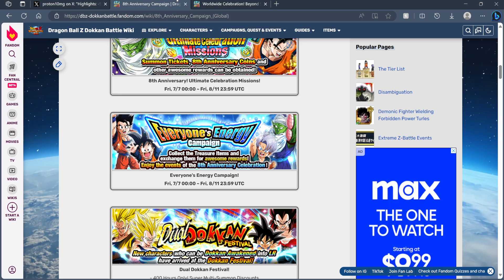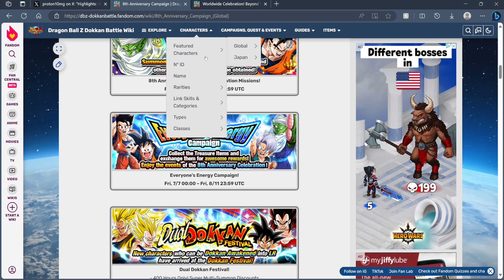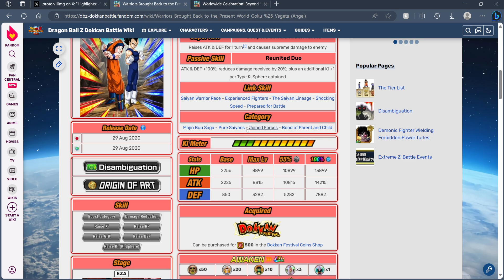Dokkan STILL Hasn't Peaked...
Video Title ￫ Dokkan STILL Hasn't Peaked...

Timestamps:
( N/A )

My Links!

Dokkan Sites!

Channel Artists!

BGM!